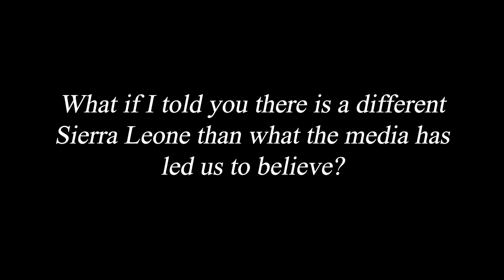Sierra Leone Walk for a Child | Day 22 (Gifted a Chicken)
SIERRA LEONE (Gifted a Chicken)

Day 22 was one of the most beautiful walks of my life from Bafodia to Kamayatoto. Along the way I saw nothing but rolling hills for as far as the eye could see. Land that remains untouched and in the hands of those indigenous to the land. We faced some extremely steep hills, and on the outskirts of the village of Kamayatoto we ran into a group of men trying to rebuild the road.

This was one of the many examples in which the government of Sierra Leone has given up and left their people in rural communities to fend for themselves. Upon arriving to the village of Kamayatoto I was gifted a chicken by the Town Chief, which quickly became dinner. We also had the opportunity to meet a monkey named Bobby who was not very friendly to me, because I was told he has not seen many white people. Bobby is a good monkey.

We spent the remainder of the evening in the community of Kamayatoto sharing meals, laughs, medicine, and even some games with the community. It is moments like these that I was able to experience that I hold close to my spirit forever

Save the Manatees

Bafodia - Kamaytoto | 13 Miles

Walk for a Child | Day 22

Walking to raise awareness about rape and sexual gender based violence in Sierra Leone and across the world

Begin with me on this Journey | Ubuntu
Follow the Manatees:

My experience in Sierra Leone was in partnership and support of Sierra Leone Foundation for New Democracy (SLFND)